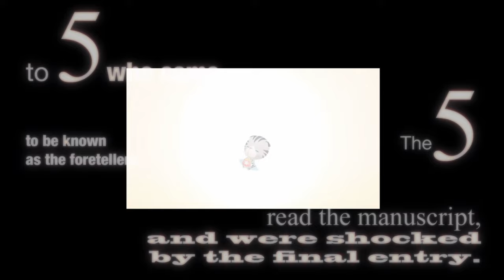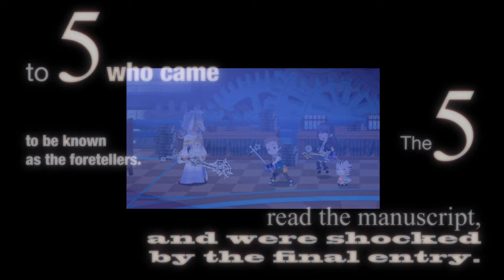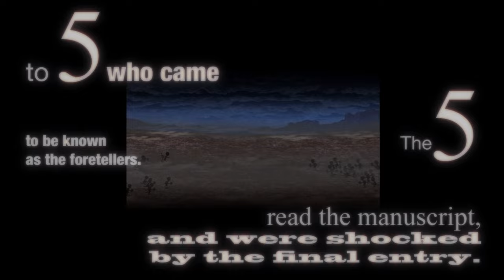[ Part 1 ] They're A Traitor Among Them - Kingdom Hearts X Back Cover